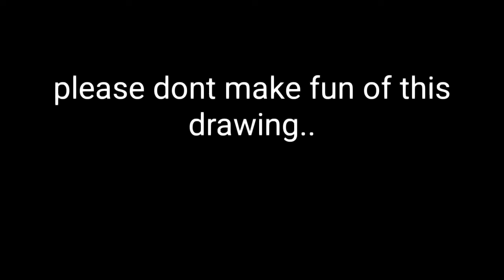One of my drawings in real life...